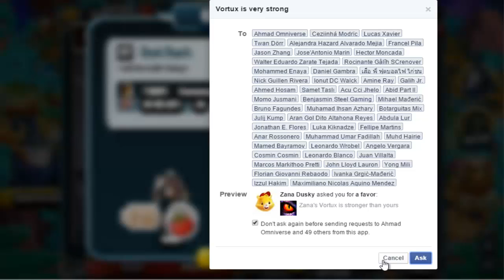How To Get Vortux Monster By Breeding In Monster Legends